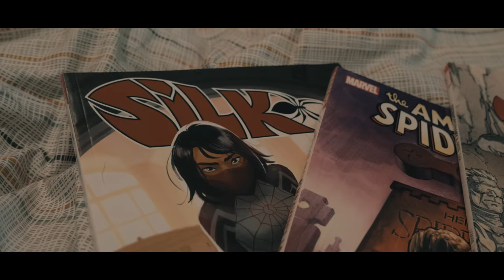Antonette - Worth It (Official Music Video)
Song
Written by Antonette Paviera
Produced by Zero Alias
Recorded at Templo Studios in Redwood City, CA

Music Video shot in NYC
Directed by Statikshots & Owllisten